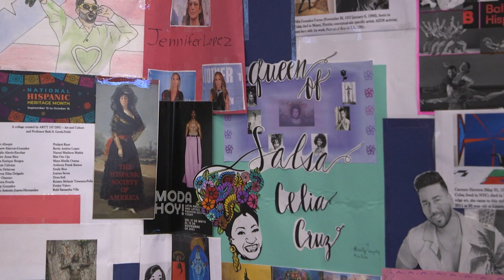Watch! Highlights of Mercy University Hispanic Heritage Month Celebration 2023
Sharing highlights of this year's Mercy University Hispanic Heritage Month Celebration!

About Mercy University
Mercy University is an independent, coeducational institution serving more than 9,000 students each year across campuses in Westchester, the Bronx, Manhattan, as well as online. It is a federally designated minority-serving institution and the largest private Hispanic Serving Institution in the state of New York. Mercy offers more than 100 undergraduate and graduate degree programs and certificate programs within six schools: Business, Education, Health and Natural Sciences, Liberal Arts, Nursing and Social and Behavioral Sciences. The institution also provides non-credit courses and certificates for adult learners looking to acquire new skills through CERTiFi by Mercy University. Mercy was founded in 1950 by the Sisters of Mercy whose mission of transformative education remains strong.